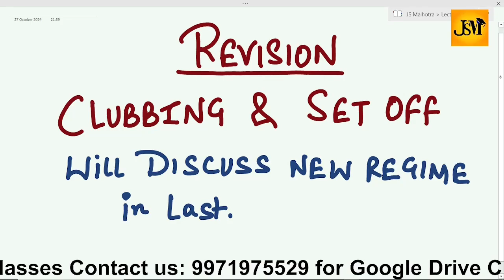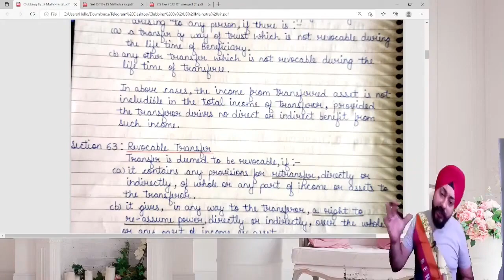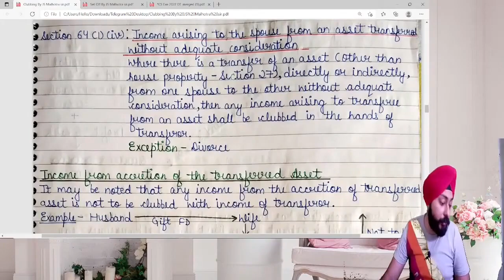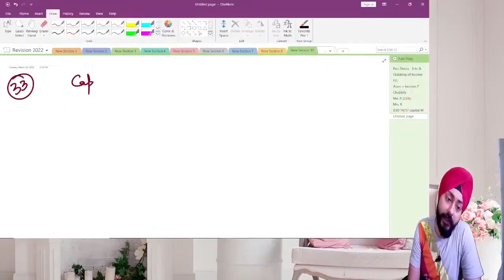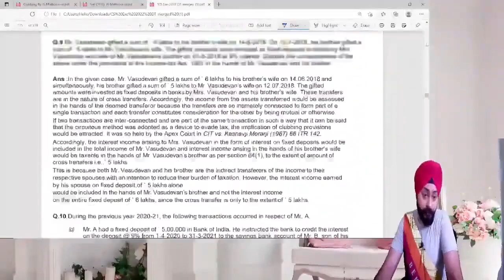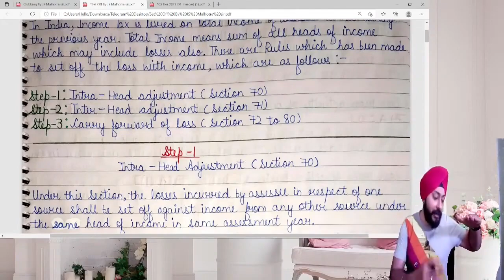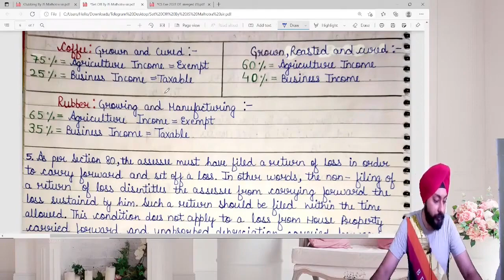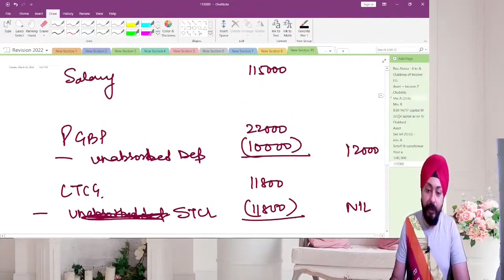Clubbing & Setoff Revision | CA Inter | CMA Inter | CS Executive | Dec 2024 | Jan 2025